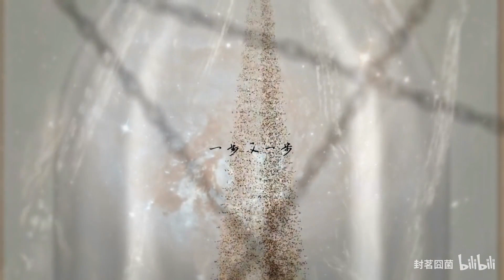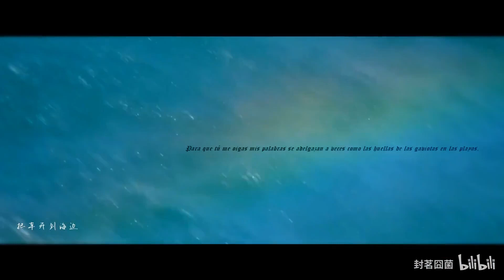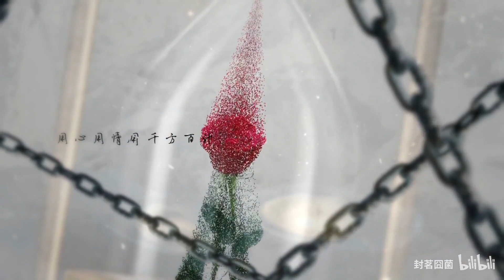封茗囧菌-粒子們 推薦程度:★★★★★